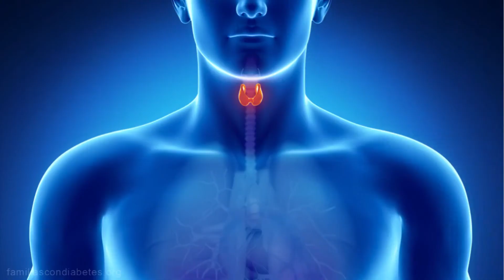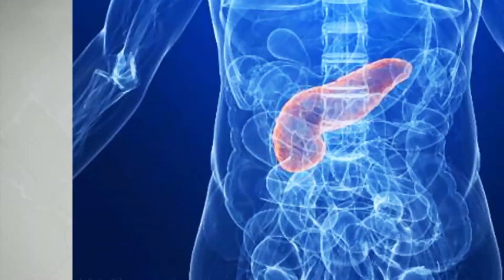Diabetes: emergencia mundial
Análisis de nuestra colaboradora María Cristina Rosas sobre el impacto de la diabetes en México y el mundo.